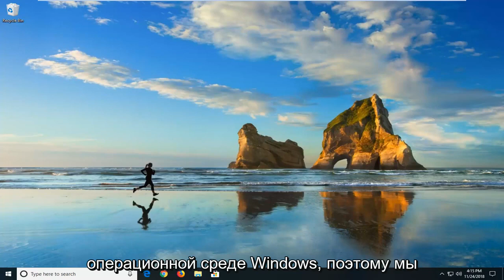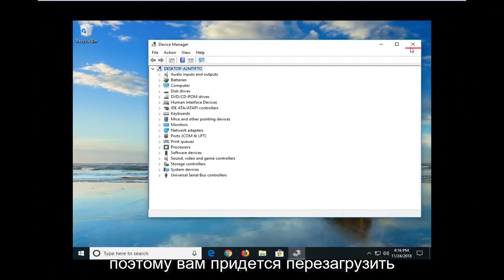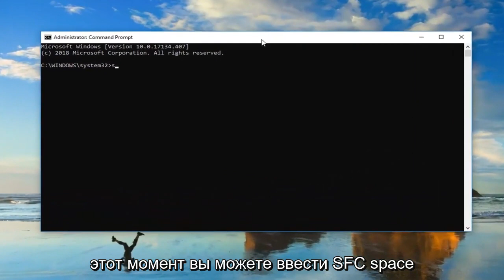Как исправить ошибку DCOM 1084 в Windows 10/11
Как исправить ошибку DCOM 1084 в Windows 10 [Учебник].

«Ошибка DCOM 1084» обычно появляется, если вы недавно обновили Windows, что может быть связано с повреждением системных файлов или ошибками реестра. DCOM (распределенная объектная модель компонентов) — это компонент Microsoft, который позволяет COM-объектам взаимодействовать друг с другом. Симптомы этой ошибки включают зависание компьютера, и в этом случае вам необходимо выключить его или перезагрузить. Замораживание кружков во время загрузки системы также указывает на эту проблему. Однако иногда это можно решить, просто подождав или перезапустив компьютер.

Это руководство применимо для компьютеров, ноутбуков, настольных компьютеров и планшетов под управлением операционных систем Windows 10, Windows 8/8.1, Windows 7. Подходит для всех основных производителей компьютеров (Dell, HP, Acer, Asus, Toshiba, Lenovo, Samsung).